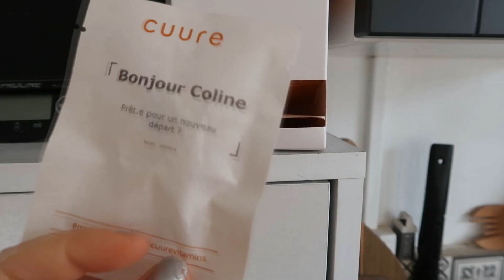Mes conseils pour bien démarrer l'année et tout réussir en 2024 ✨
Ici tu trouveras des videos de mode, de décoration de lifestyle, de bien-être et le tout souvent en Vlog !